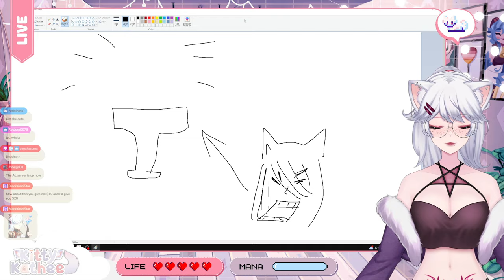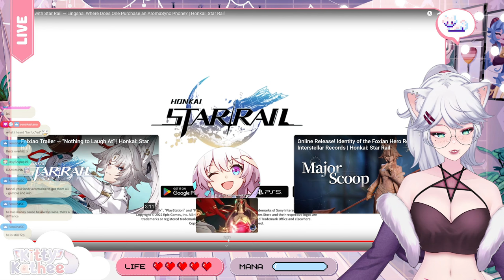IS LINGSHA OMNIPOTENT OR JUST A SPARKLE COPY?! | Keeping up with Star Rail | Honkai Star Rail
0:00 Intro
0:33 Lingsha: Where Does One Purchase an AromaSync Phone?
15:37 Summary

KittyKathee is diving deep into the world of Honkai: Star Rail and analyzing the intriguing character of Lingsha. Is she truly omnipotent, or is she simply a watered-down version of a previous character? Join Kitty as she breaks down Lingsha's abilities, compares her to other characters, and discusses her potential role in the game.

From her unique abilities to her captivating personality, Kitty will explore everything there is to know about Lingsha. Is she a must-have character, or is she just a sparkle copy? Let's find out together!